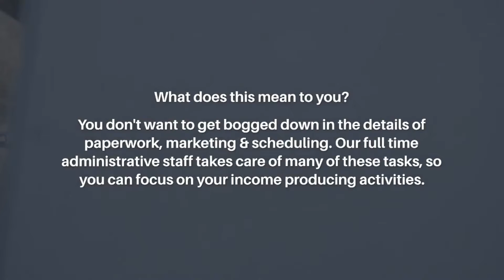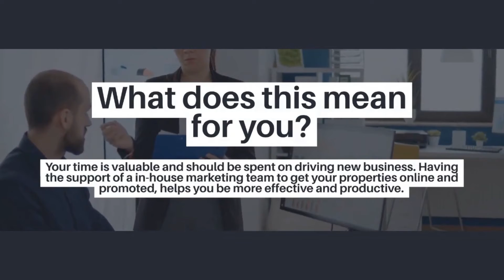Reasons Why You Should Join the Relentless at Century 21 XSELL REALTY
Did you know 51% of people have regrets about the real estate process and 68% don’t trust real estate agents?  We were stunned by those statistics too and believe it’s time to change the game.
With more brand awareness** than any other real estate brand, Century 21 Real Estate is poised to make these changes.  To do this, we are reinventing what the CENTURY  21 XSELL REALTY® brand means in the hearts and minds of those who are buying, selling, and working in real estate today.
This starts with our new mission – to defy mediocrity and deliver extraordinary experiences – and comes to life in our identity as a brand and the services we develop for our system members.

Come and join the most respected brand in the industry! We have all the tools to make your Real Estate business a success! We hire new and experienced agents!